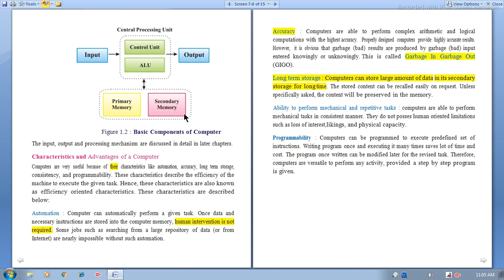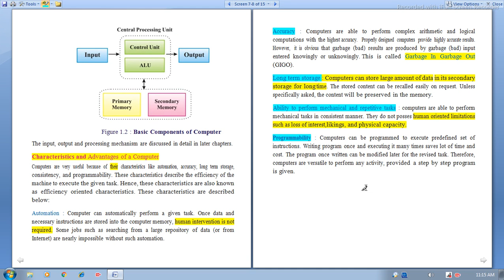Characteristic and advantages of computer